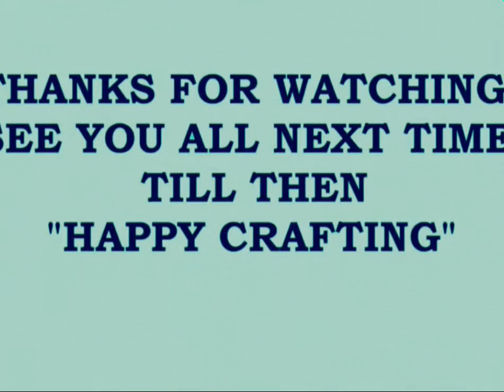Mixed Media Fairy house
Hello friends hope everyone is having a magical weekend.
I wanted to share with you all my little Fairy house I created for my friend Lydia Martinez beautiful little girl Abbey.

I used Prima's beautiful paper for the inside and outside of the house. The house itself is made out of chipboard and card stock. Unused laces from The Gone Artsy shop and all other items I used to create this little Fairy house I got from L Miriam Meserve's shop.

I simply Love creating these little houses super easy and fun to make and I also put a little tea light so the house lights up...